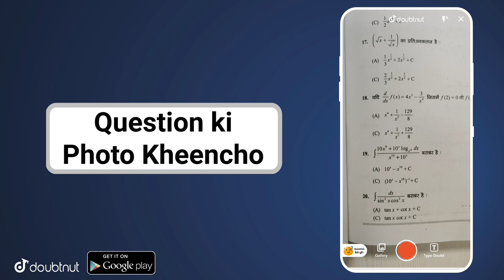TOP 10 Colleges of Delhi University for Science Courses| Best College for BSc| DU Admissions 2021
TOP 10 Colleges of Delhi University for Science Courses| Best College for BSc| DU Admissions 2021  @Ayushi Gupta Live

Get on 1:1 Mentorship Call with ME
(Ask Me Anything , Clear Your Doubts , Get Guidance)

More Features :
1) Saari important books milengi solved video solutions ke saath
2) Previous year papers, Important PDFs, Question Bank
3) Crash Course, Mock Tests, Quiz
4) India's biggest student's community
& much more

3 Crore se zyada bachho ka bharosa!!"

▶️EARN up to ₹500/- as Paytm Cash just by writing your COLLEGE REVIEW

▶️Start your Mutual Funds & Stock Investment Journey Now & Earn ₹100 Reward !

▶️Products I Use/Recommend :
Boat Earphones
Books I Read
Boya Mic
Ring Light

TOP 10 Colleges of Delhi University for Science Courses in General and Overall | Best Science Colleges of DU

BSc Maths vs Stats vs CS vs Chemistry vs Physics|Which is better? Best BSc Course after 12th Science
What is the FEES of DELHI UNIVERSITY? BSc Maths Total College Fees Structure | Fees of DU Colleges